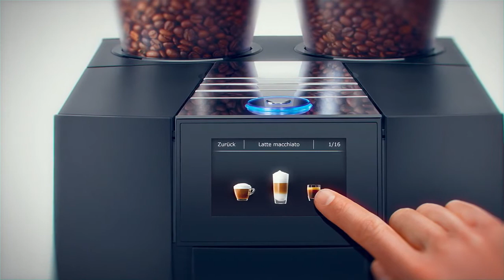Кофемашина Jura GIGA X8c от ПРАЙД ГРУПП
Высокотехнологичная автоматическая модель со стационарным подключением к водопроводу.
Установлены 2 высокопроизводительные кофемолки с керамическими цилиндрическими жерновами, обеспечивающие точную и равномерную степень помола. Технология импульсного приготовления (P.E.P.®) оптимизирует время экстракции.
Для приготовления кофейных напитков за рекордно короткое время предусмотрена функция ускорения. Управление с помощью 4,3-дюймового цветного сенсорного дисплея с высоким разрешением интуитивно понятно. Регулируемый по высоте комбинированный дозатор доводит модные напитки с молоком до идеала благодаря технологии приготовления мелкоячеистой пены. Интегрированные программы очистки гарантируют безупречную гигиену одним нажатием кнопки.